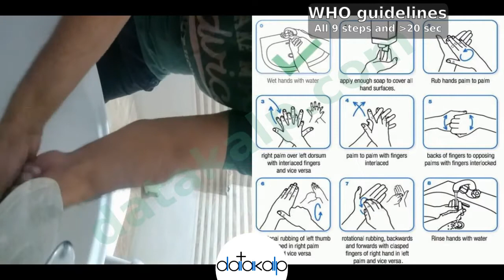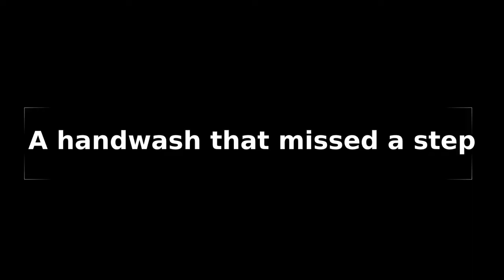Datakalp SafeHands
Datakalp is a Bangalore based startup, providing cutting edge Intelligent product and solutions for healthcare, Retail, Manufacturing, Defence & Aerospace. DataKalp has come up with Medtech, ensuring WHO Hand Hygiene protocol is implemented across hospitals and also a plug and play AI module to ensure COVID-19 safety protocols adhere at office/campus premises.